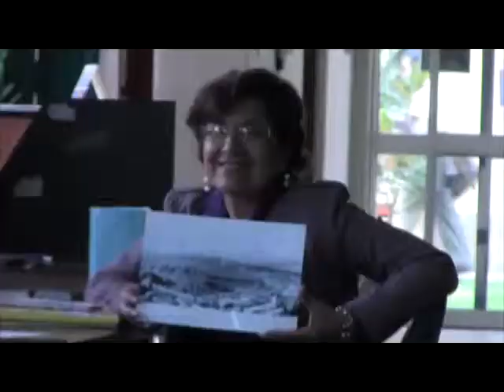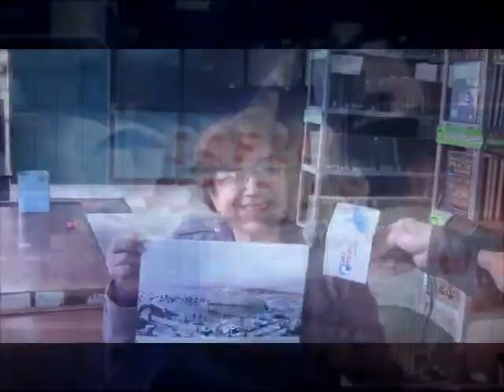CHANCAY CONCURSO DE FOTOGRAFIA